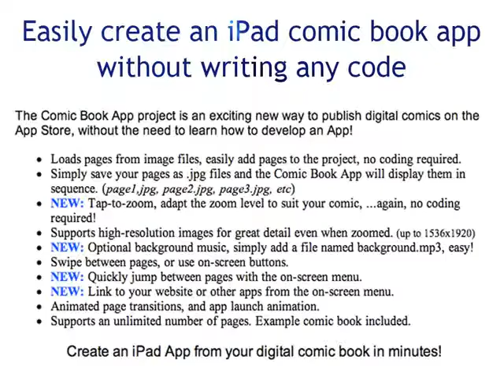Comic Book App for iPad -- iOS 6.0 Source Code for sale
Demo of Comic Book App Xcode project. Create an iPad comic book app in minutes. Easy configuration, and just add your own JPEG files. No coding required!

The Comic Book App project is an exciting new way to publish digital comics on the App Store, without the need to learn how to develop an App!